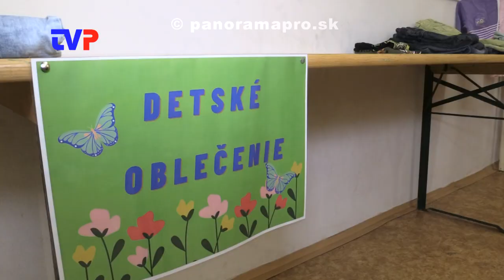Jarný swap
Reportáž z výmennej akcií vecí a obuvi v Žarnovici.